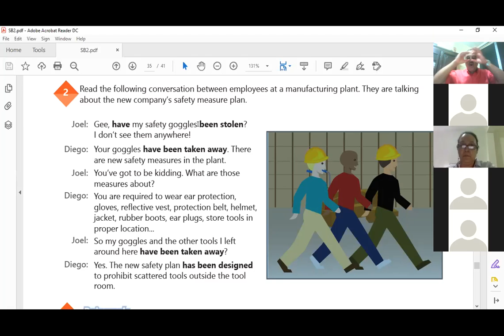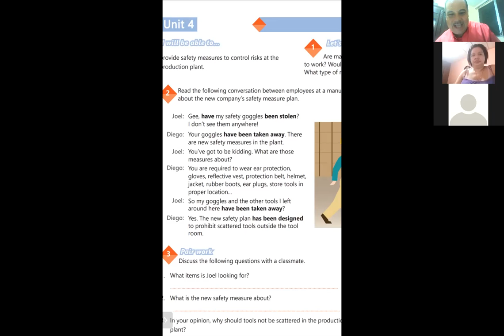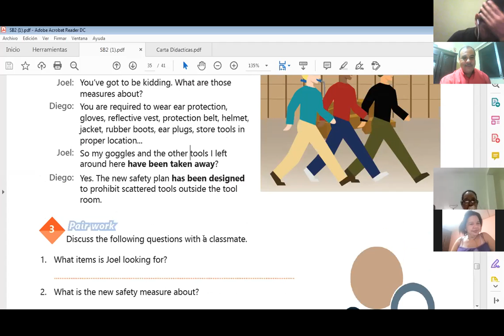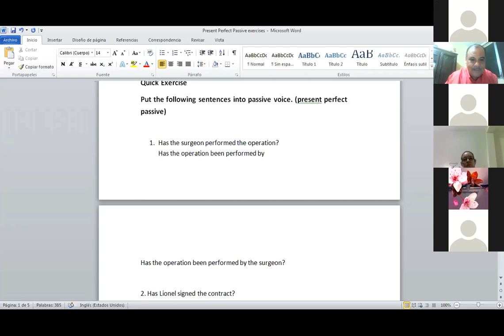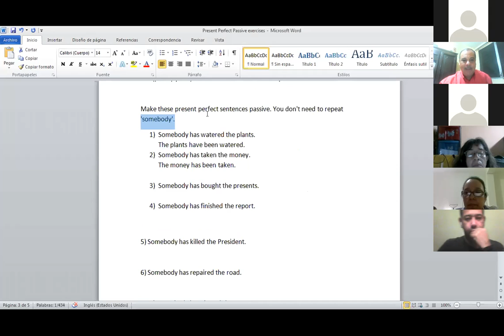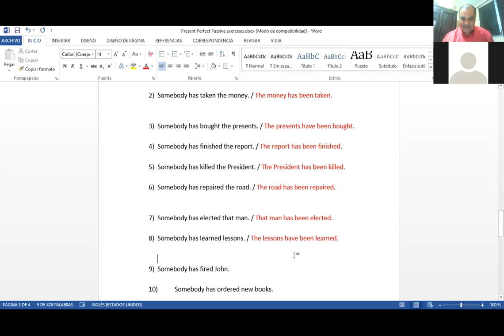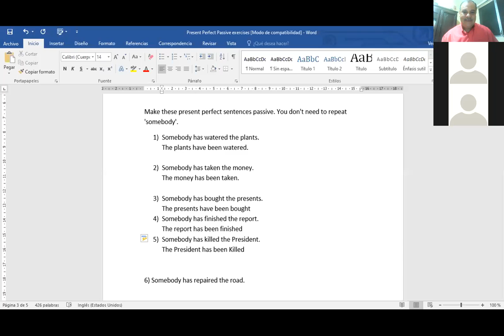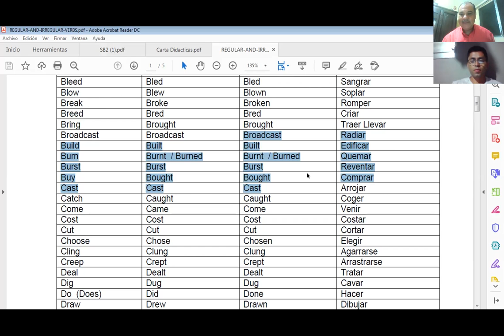Ingles Corpporativo-Videoconferencia #22 Passive voice with present perfecttense.